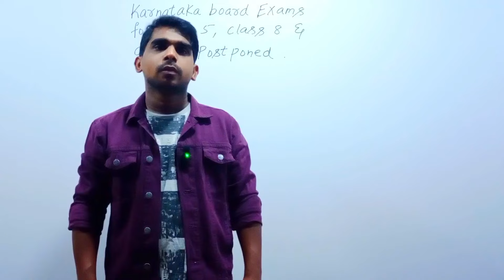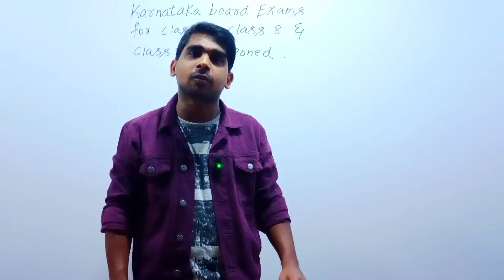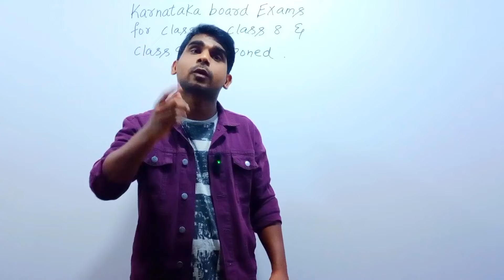karnataka board exam for class 5 8 9 postponed | board exams of 5th 8th 9th standard is postponed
WELCOME TO SAJJAN EDUCATION HUB. In this video we will explain about karnataka board exam for class 5 8 9 postponed news. the exams of class 8 board exam postponed and class 5 board exam postponed and also class 9 board exam postponed. this is the karnataka board exam 2024 news today
which was given yesterday that says that supreme court puts on hold karnataka government board exams for classes 5 8 9 and 11 which says to hold the exams . some might think that karnataka board exam cancel but supreme court just totd to hold the exams. this video also contains the news of board exam postponed 2024 karnataka and also board exam cancelled 2024 news. wish decision comes soon ans students will be happy and they will prepare well for exams and release their tension